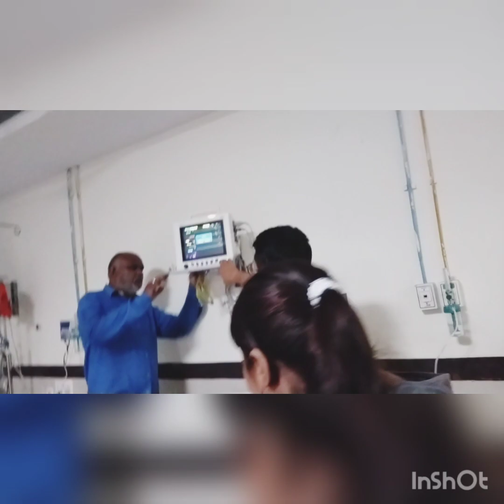Inside the Neurosurgery and Urology Department of Assam Medical College, Dibrugarh